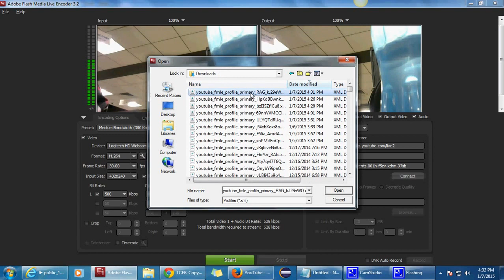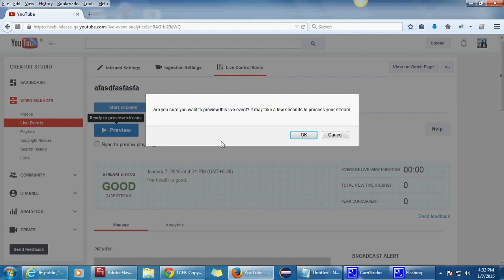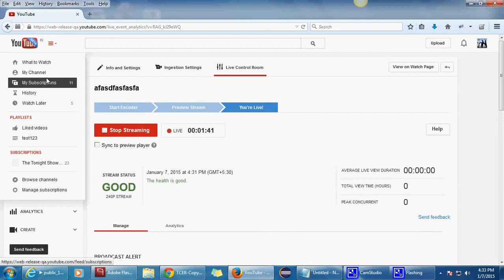title required 1234567890